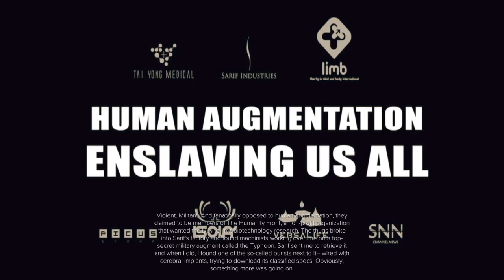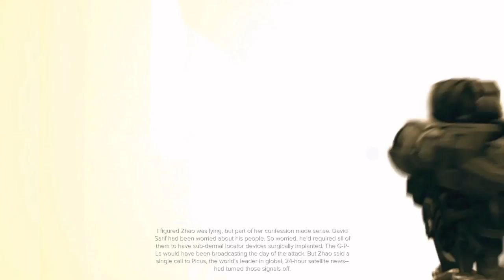Deus Ex: Mankind Divided: Human Revolution Recap Video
Renew your PSN membership:

Renew your Xbox Live membership:

Save 50% on Amazon Prime for Students: